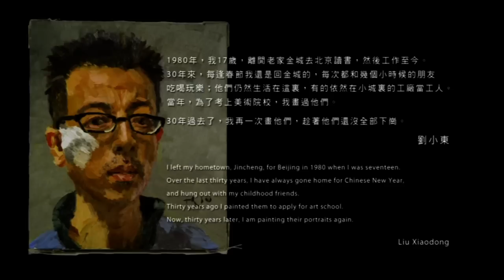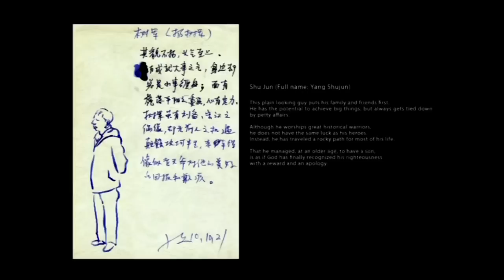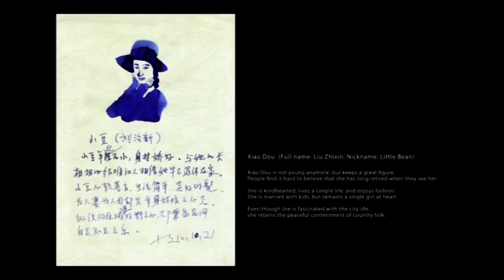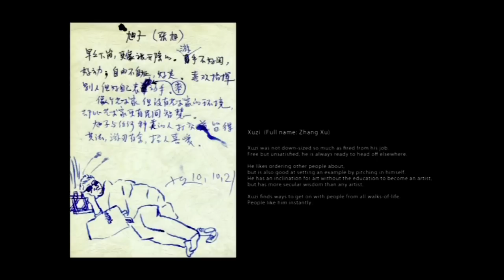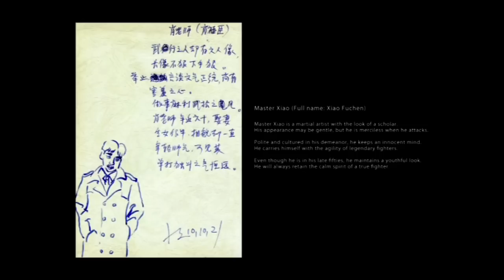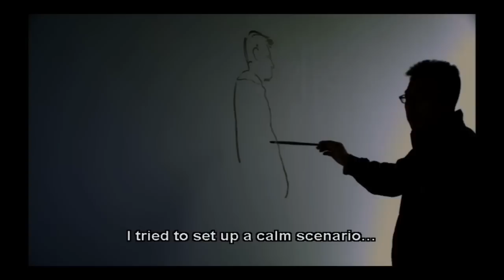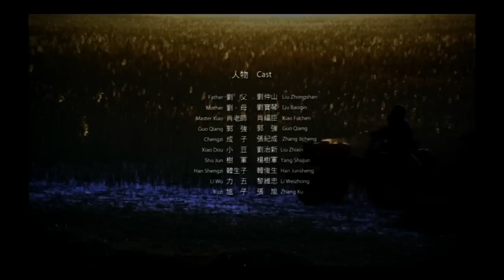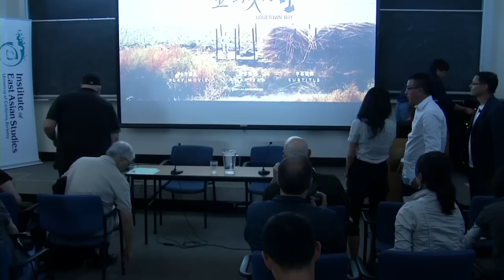Liu Xiaodong: Hometown Boy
Speaker: Liu Xiaodong, artist
Panelist/Discussant: Winnie Won Yin Wong, Rhetoric Department
Moderator: Andrew F. Jones, Chair, Center for Chinese Studies

Liu Xiaodong (b. 1963) studied at the Central Academy of Fine Arts in Beijing where he received a Bachelor of Fine Arts and a Masters of Fine Art in oil painting. Currently Liu teaches at the Central Academy of Fine Arts, Beijing, China. In the 1990s Liu became well-known for paintings of his friends, relatives, and daily life that reflect social problems on a wide scale. Liu's Hometown Boy series is a combination of childhood memories and his life journey. In this series of paintings, Liu put his childhood friends onto the canvases created in 2010 in his hometown, Jincheng. For the film, Taiwanese director Hou Hsiao-Hsien accompanied Liu Xiaodong to Jincheng to film the interplay of past and present as seen through the eyes of the artist. The film screening will be followed by a panel discussion that will include the artist.